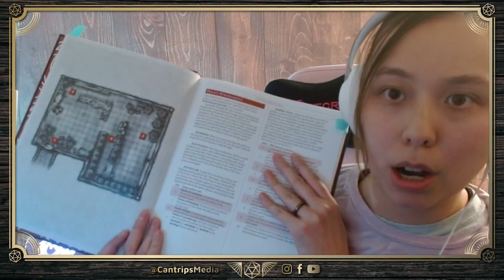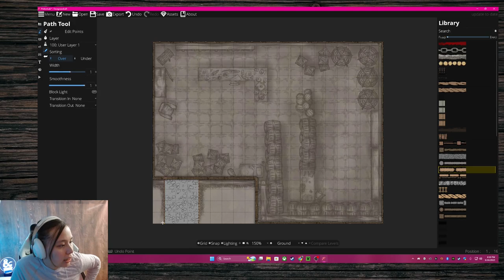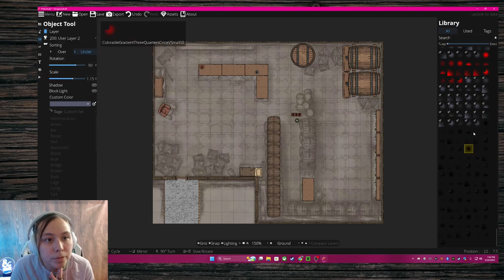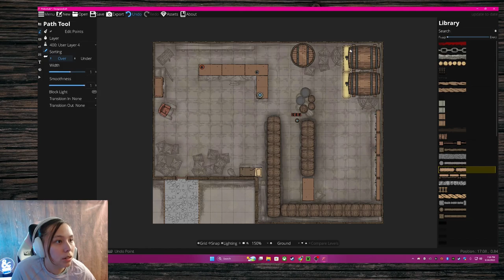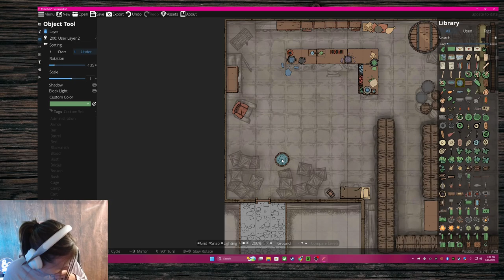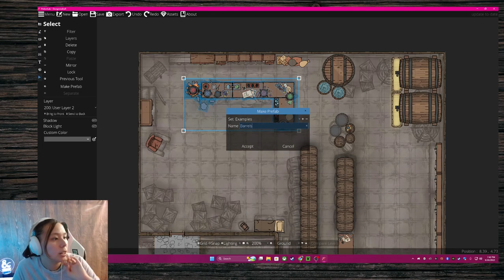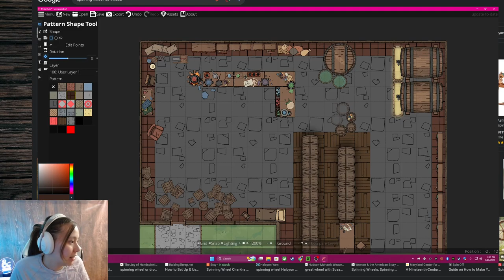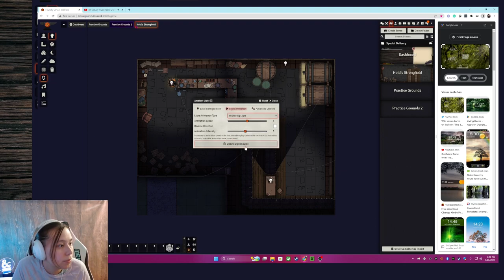Mapmaking in Dungeondraft | Set-up Stream Part 2 | Presto Change-o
This was previously streamed on Twitch! I used Dungeondraft to make the map for our Run My One Shot stream. We ran the one shot called Presto Change-o from the Game Master's Book of Random Encounters.

// ABOUT CANTRIPS MEDIA
Cantrips Media creates handmade notebooks, journals, and stationery products for Dungeons and Dragons. It's run by me, Kylie, out of my home near Pittsburgh, PA. I created this channel to help share some of my tips and tricks for D&D 5e as well as how to use some of my creations in your D&D campaigns. If you'd like to learn more about me or my business, check out our

For Journal Creation:
Guillotine Paper Cutter
Minc Foiling Machine
Minc Foil
Corner Rounder
Levenger Discbound Punch
Arc Staples Punch

For Videos:
Camera - Canon M50
Camera Stand